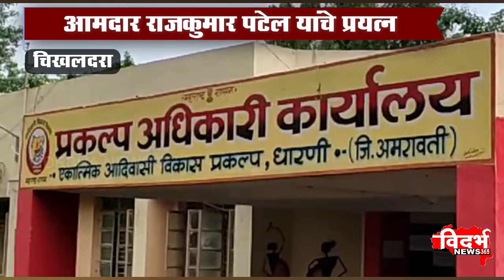Chikhaldara | मेळघाटातील आदिवासींना खावटी कर्ज वाटप